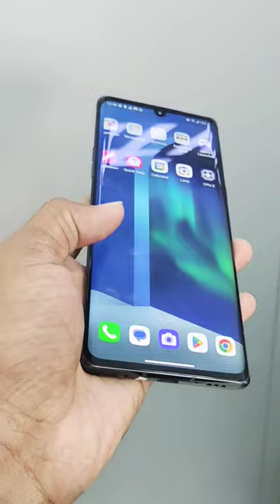LG Velvet New Smartphones 2023 || LG Velvet Review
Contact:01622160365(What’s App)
Page:Arif Bangla